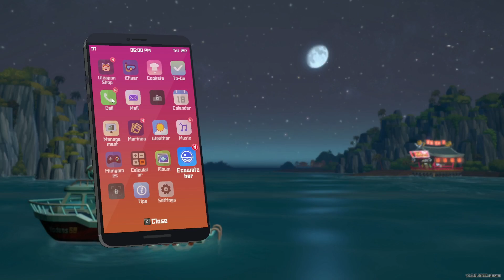Dave the Diver (18) - Close Calls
Hello everyone!

My name is Fusion09a and I encourage you to join me as we have fun in Minecraft and do amazing things!